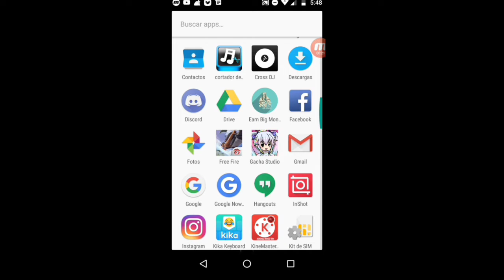Prueba de grabador del video